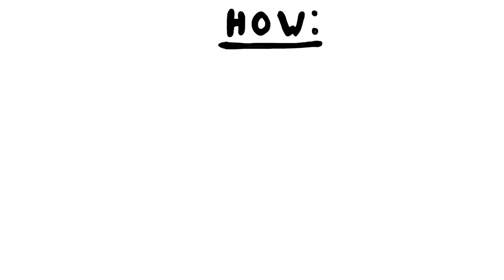We're creating an army to start Precious Plastic V4!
Precious Plastic Version 4 is kicking off! We have €300.000 budget, a big new workspace and a solid plan to fight plastic waste. Now we only need people like you to come and collaborate on this version!